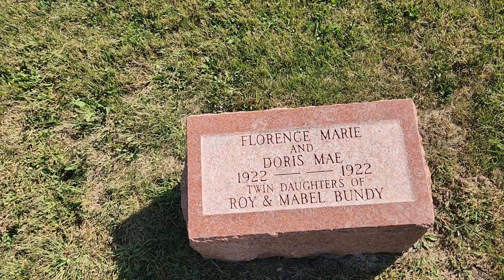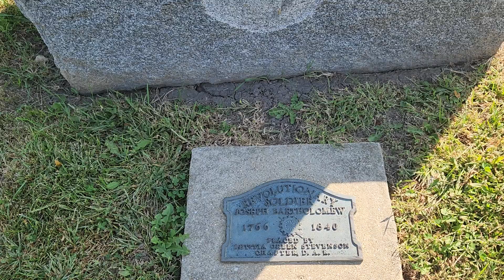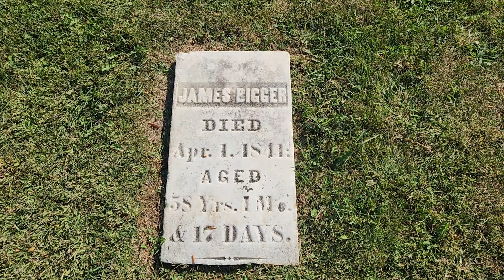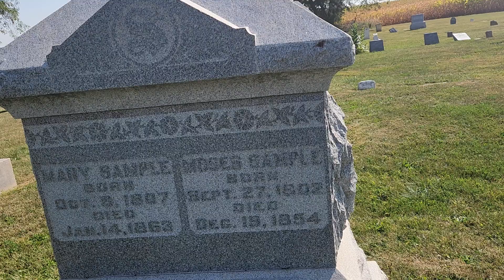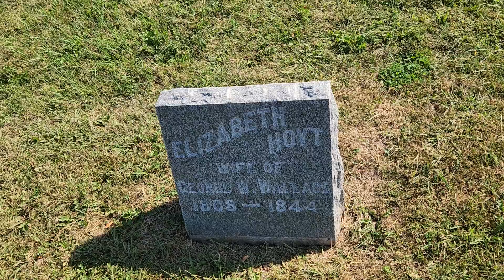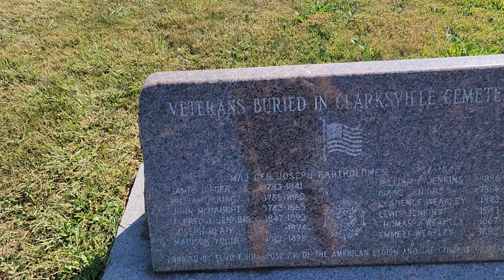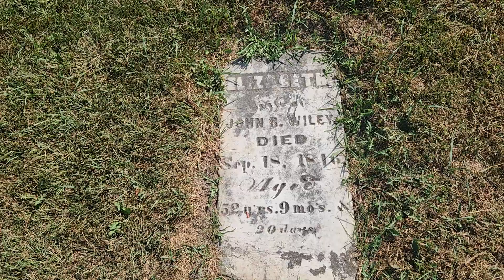Clarksville cemetery famous Joseph Bartholomew. and other graves